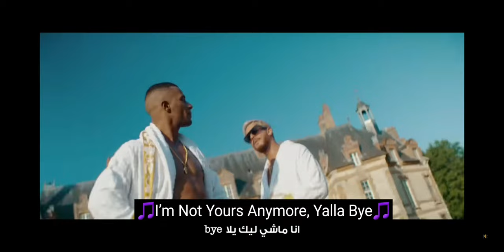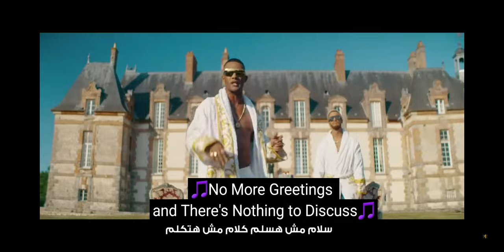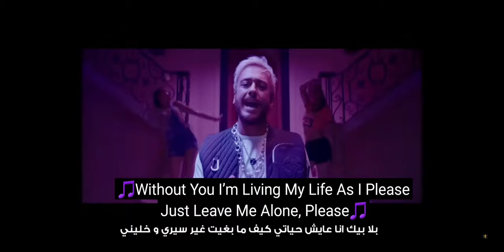ENSAY, Mohammed Ramadan and Saad Lamjarred Music Video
Ensay music video